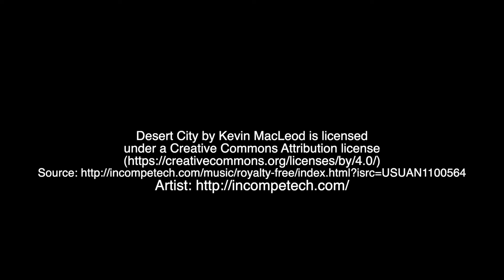Ilan Stavans on Jews in Latin America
Prof. Ilan Stavans of Amherst College is interviewed by Gloria Abella Ballen on the Jews of Latin America with reference to his book The Seventh Heaven.